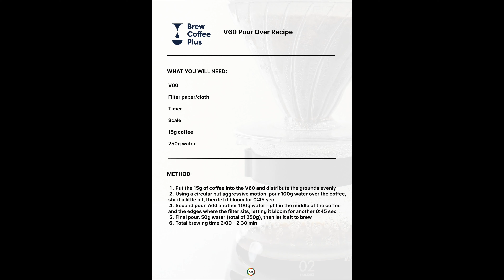Brew Coffee Plus - Passion And Purpose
Coffee Nerdery spent a lovely morning with Dora. Her passion and dedication ensure that every sip you take is a delight to your taste buds and a meaningful step towards a more connected and ethically-sourced coffee community.

If you're in the UK and like speciality coffee, consider heading over to CoffeeNerdery.com to discover some superb coffees from carefully selected speciality coffee roasters.